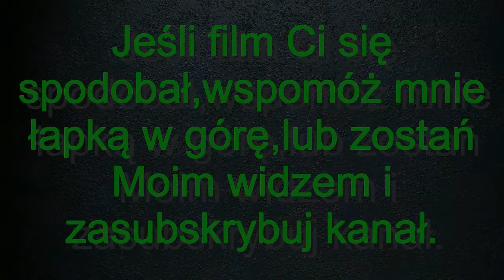let's play Resident Evil 4 #7 ,,Pierwszy boss pokonany!"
Gra została wydana w 2005r przez firmę Capcom.
Oglądany przez Was gameplay pochodzi ze zremasterowanej edycji gry z 2014r,Ultimate HD Edition.

W grze wcielamy się w znanego z drugiej części gry Leona S. Kennedy’ego – byłego policjanta z Racoon City, a obecnie tajnego agenta rządu USA, odpowiedzialnego m.in. za bezpieczeństwo rodziny prezydenta. Nasz protoplasta wysłany zostaje z tajną misją do Europy, a jego zadaniem jest uratowanie przebywającej tam na studiach córki prezydenta, która zniknęła w tajemniczych okolicznościach. Trop wiedzie do miejscowości Pueblo w Hiszpanii, jednak po przybyciu na miejsce Leon zdaje sobie sprawę, że cała historia kryje w sobie znacznie więcej zagadek. Aby je rozwikłać, nasz bohater będzie musiał stawić czoła setkom mutantów, zarażonych niebezpiecznym pasożytem zwanym „las plagas” oraz zmierzyć się z kontrolującą umysły mieszkańców tajemniczą sektą, której przewodzi charyzmatyczny Osmund Saddler.